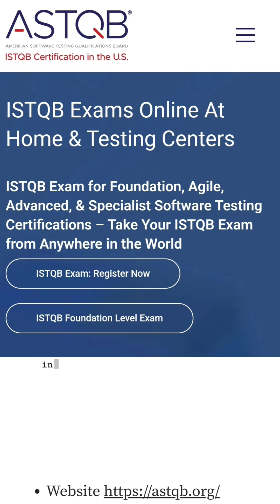top QA CERTIFICATIONS